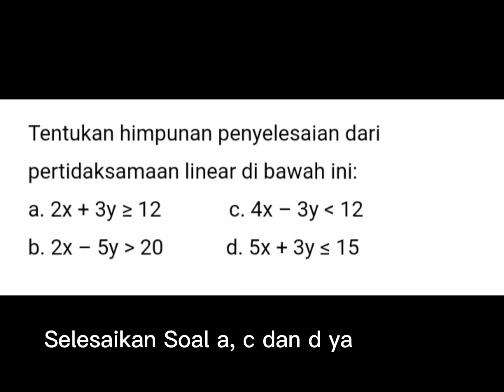Menentukan daerah penyelesaian pertidaksamaan linear dua variabel || Matematika wajib kelas XI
Menentukan daerah penyelesaian pertidaksamaan linear dua variabel
Matematika wajib kelas XI

chek video lainnya di channel ini ya dongan.